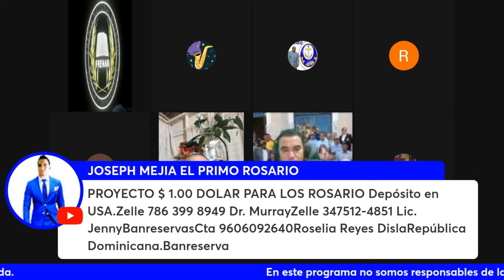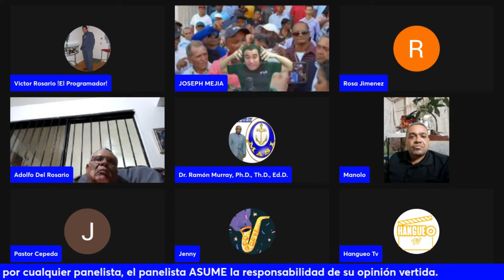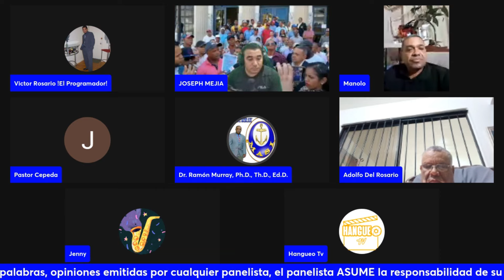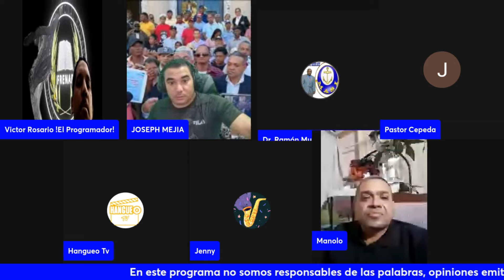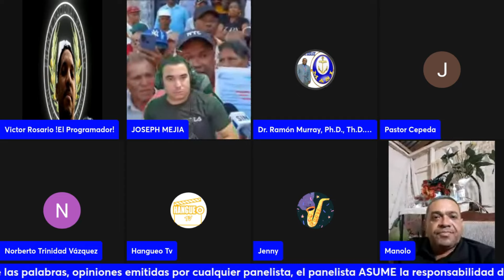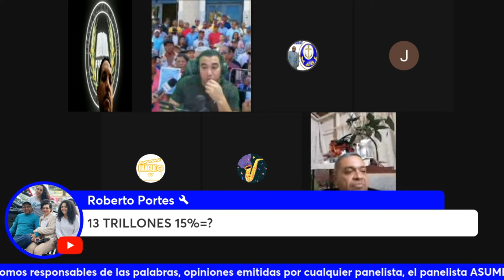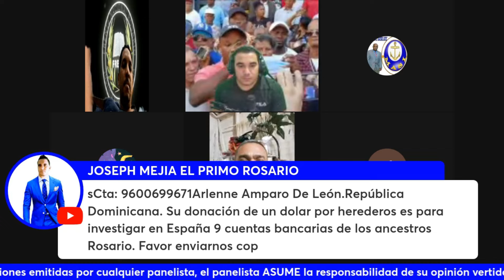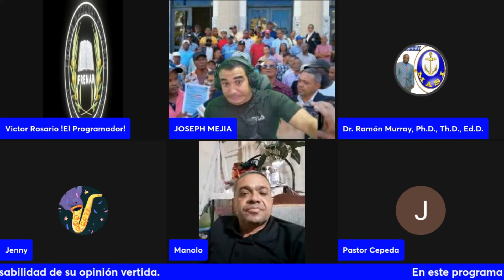Dr. Ramón Murray, SE COME CON YUCA A LA CENTRAL DEL DERECHO EN EL PROGRAMA PASADO. 3-10-24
RAMON MURRAY SE COME CON YUCA ALA CENTRAL DEL DERECHO Y SU PRESIDENTE JOHNNY P.